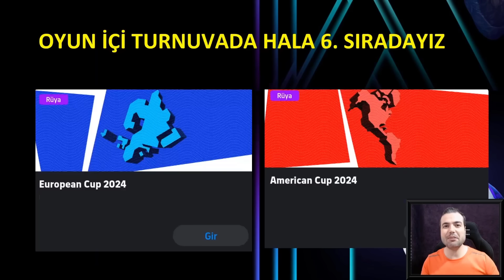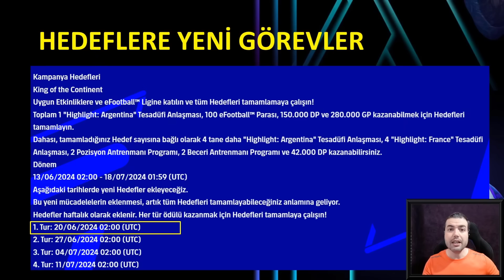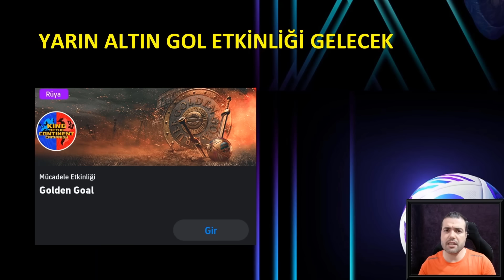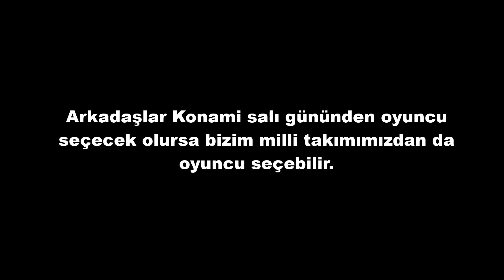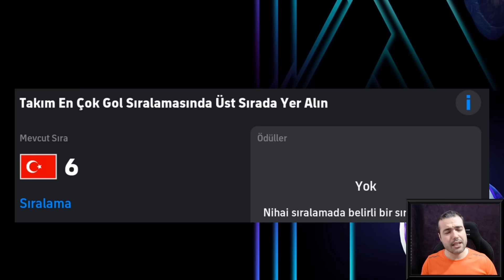BUGÜN BİTECEKLER YARIN GELECEKLER 🔥 KAMPANYADA 2. HAFTA (eFootball 2024 Mobile / PS/PC/XBOX)